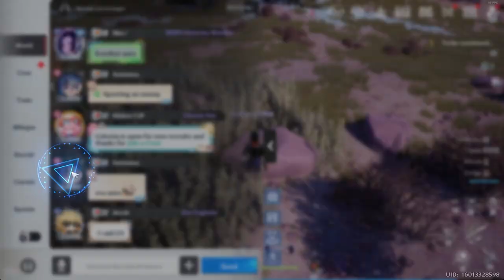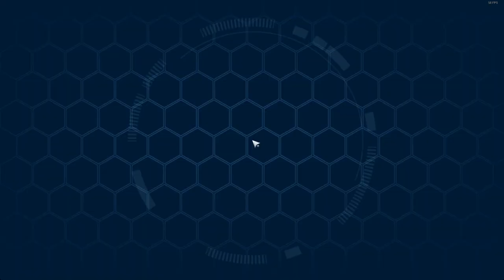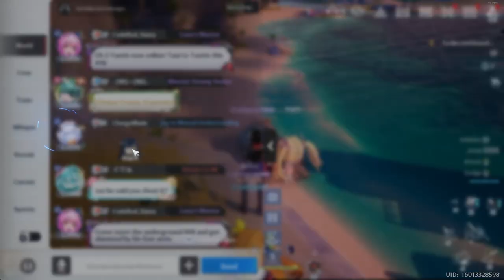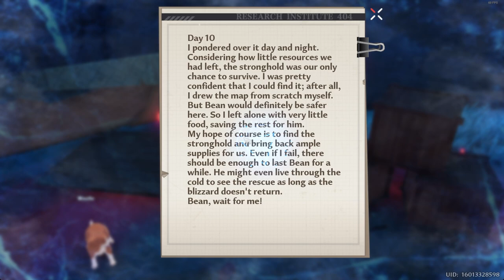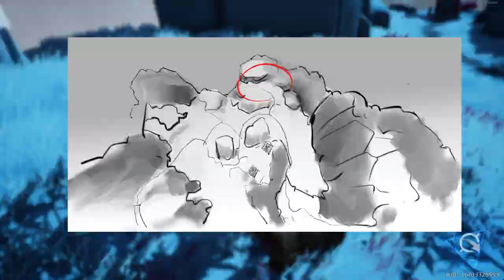[Tower of Fantasy] (2024) My F2P Journey on a Gacha game FULL GAMEPLAY - Part 20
Kinda long grind and we're still trying to complete the Domain 9 explorations for the sake of our gachas